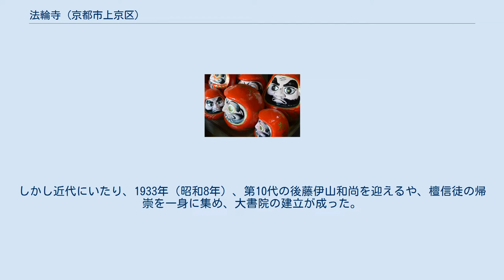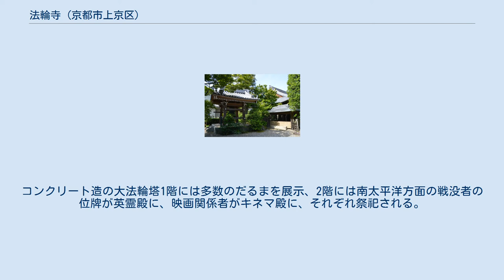法輪寺 (京都市上京区)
法輪寺（ほうりんじ）は洛陽円町、北野天満宮ゆかりの紙屋川畔にある臨済宗妙心寺派の名刹であり、通称「だるま寺」の名で親しまれている。
 大愚宗築禅師を開山とし、荒木光品宗禎居士が開基。
万海慈源和尚が創建。
 1718年（享保13年）大愚宗築禅師を開山とし、両替商である荒木光品宗禎が開基となり、万海慈源和尚が10年の歳月を要し、1727年（享保12年）に創建したのである。
爾来、春秋260年、三度の天災地変に遭い、寺運もまた盛衰があった。
しかし近代にいたり、1933年（昭和8年）、第10代の後藤伊山和尚を迎えるや、檀信徒の帰崇を一身に集め、大書院の建立が成った。
伊山和尚は37歳の時に、名著『白隠和尚全集』を刊行している。
戦後は起き上がり達磨堂を建立した。
開基の荒木氏は両替商であり、武家の開基になる寺院の多い妙心寺派にあっては異色の禅刹である。
 創建当時からの本堂の他に起上り達磨堂などが並ぶ。
コンクリート造の大法輪塔1階には多数のだるまを展示、2階には南太平洋方面の戦没者の位牌が英霊殿に、映画関係者がキネマ殿に、それぞれ祭祀される。
 京都市上京区下ノ下立売通紙屋川東入（または御前通西入2丁目）